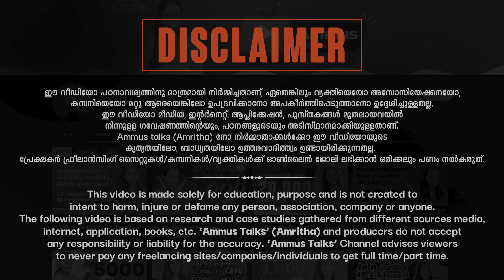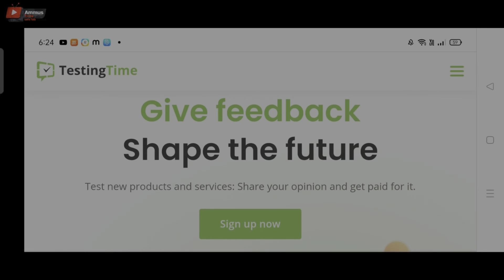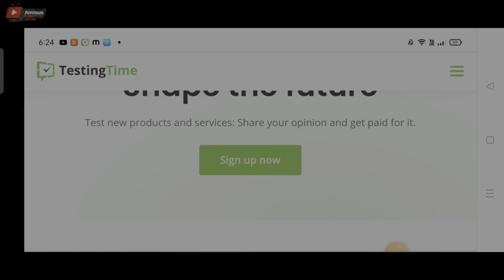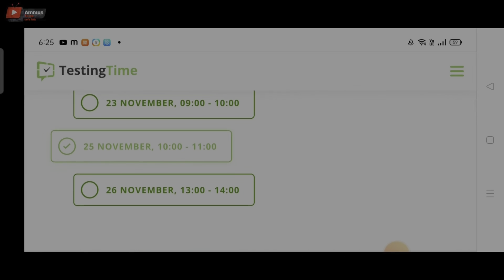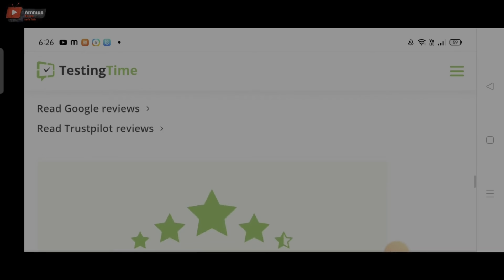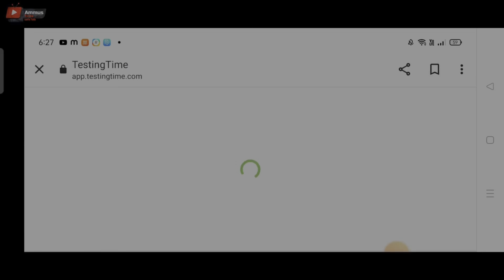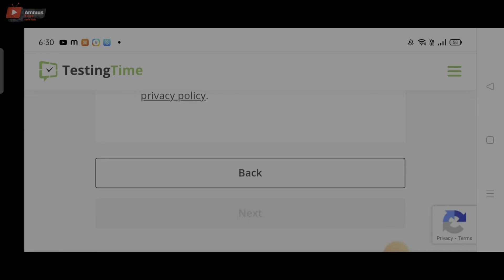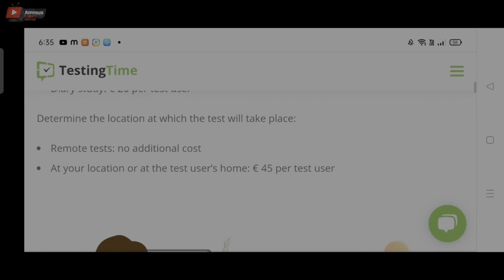മൊബൈൽ ഉണ്ടോ? എങ്കിൽ 20 മിനിറ്റ് കൊണ്ട് 700 രൂപ കിട്ടും പെട്ടെന്ന് വന്നോളൂ/Online Jobs At Home 2024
Join Link

onlinejobsfrommobile#yougovmalayalam
2captcha online job malayalam
job vaccencies
job malayalam
online jobs
online jobs in malayalam 2020
job vaccencies